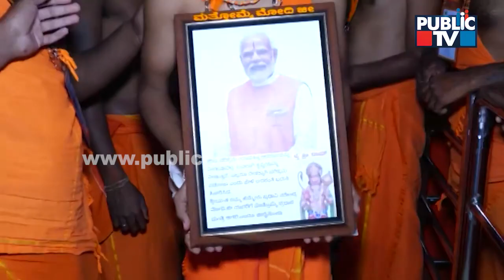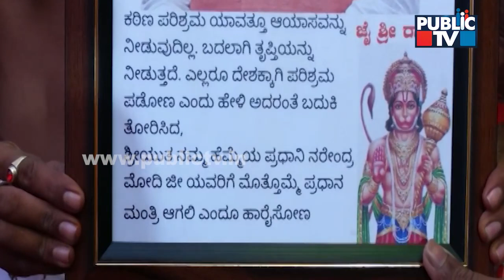ಅಂಜನಾದ್ರಿ ಬೆಟ್ಟದ ವಿಹಂಗಮ ನೋಟ | Anjanadri Betta | Koppala | Public TV